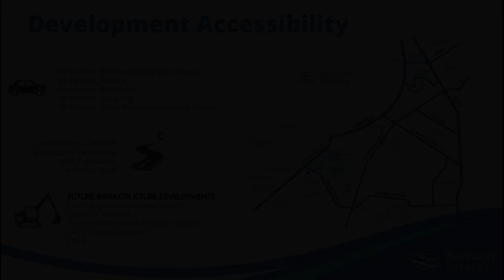Prime Lot for Sale in Evo City Kawit Cavite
Lots, Lands, and Farms For Sale in Kawit, Cavite: Kawit, Cavite